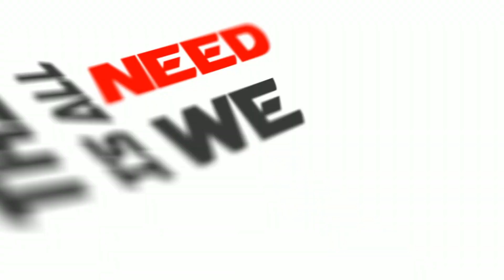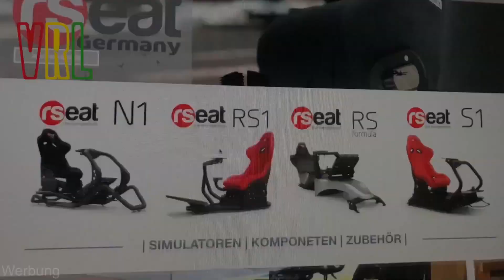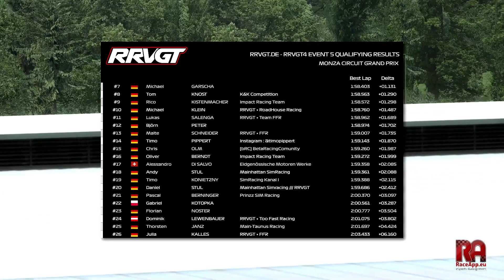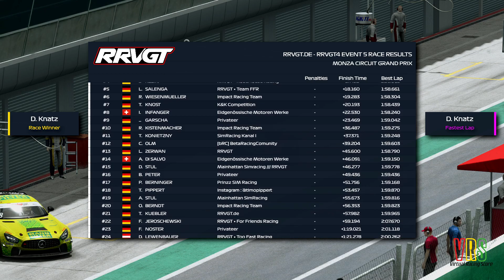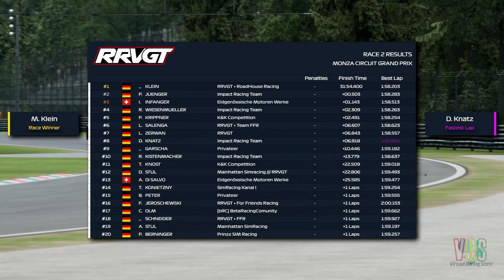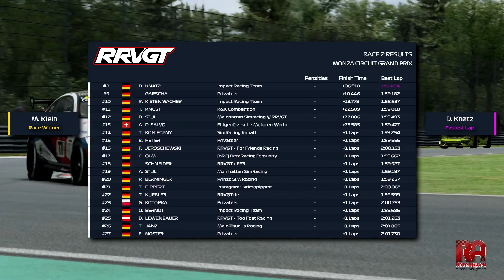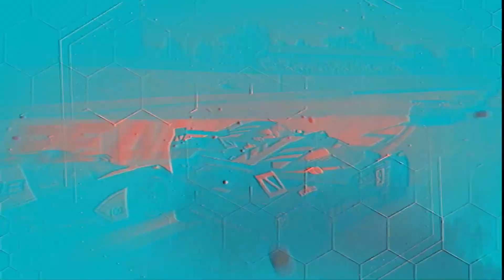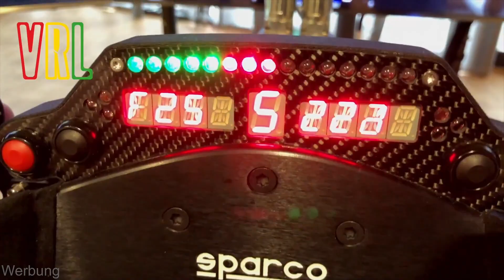RRVGT4 Sprint Cup 2024 - Lauf 5 - Monza - 2 x 30 min [R3E] !rrvgt !raceapp !ts !yt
RRVGT4 Sprint Series Lauf 5 in Monza:

Alte Liebe rostet nicht! Und so darf natürlich das Autodromo Nazionale di Monza im Rennkalender der RRVGT4 Sprint Series nicht fehlen. Auf 5,79 km Länge warten 11 Kurven und sehr lange Geraden darauf, Austragungsort für das 5. Event der RRVGT4 Sprint Series zu sein. Weniger technische Kurven als bisher, dafür sehr viel Speed lassen uns packende Windschattenduelle erwarten.

Strecken:

27.05. Monza GP
10.06. Watkins Glen Int. GP with Inner Loop
24.06. Zolder GP
Ablauf:

Serverstart / Training: 19:45 Uhr / 20min.
Fahrerbriefing: 19:55 Uhr im RRVGT TeamSpeak
Qualifikation (Single Qualifikation): 15min.
Warm Up: 5min.
Rennen: 2x 30min. + Reversed Grid
Alle Rennen könnt ihr wieder live auf auf dem Twitch Kanal der RRVGT verfolgen.

Oder relive auf unserem RRVGT Youtube Kanal.

Für weitere Infos, z.B. zur Anmeldung schaut im Forum vorbei.

Wir freuen uns auf eure Teilnahme und einen spannenden Abend.